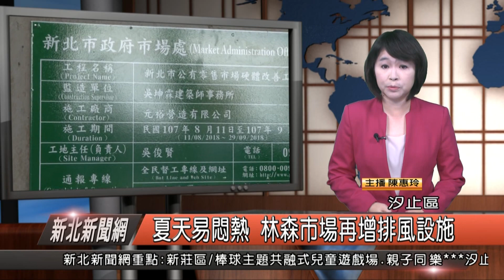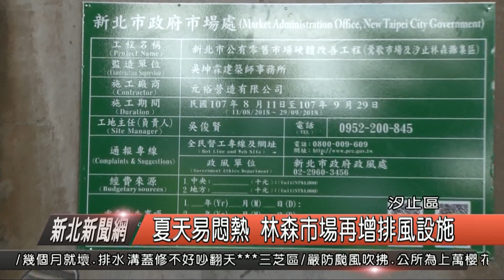1070911新北新聞網08 汐止區夏天易悶熱 林森市場再增排風設施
位在汐止高速公路橋下的林森市場，夏天不怕日曬，下雨天買菜也方便，不過，動輒30幾度的高溫，還是難免悶熱，空氣不流通也容易有異味，所以，市府市場處也再增加排風設施，目前已經完成，採買民眾也感覺比較涼爽。